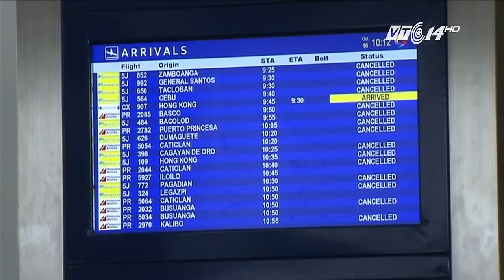(VTC14)_Bão Sakira rời Philippines, hướng về phía Bắc Việt Nam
(VTC14) - Chiều qua 16/10, cơn bão Sarika đã quét qua phía Bắc Philippines khiến ít nhất 2 người thiệt mạng. Hiện bão Sarika đang di chuyển về hướng Tây Bắc nước này vào Biển Đông, nhắm phía Bắc Việt Nam.